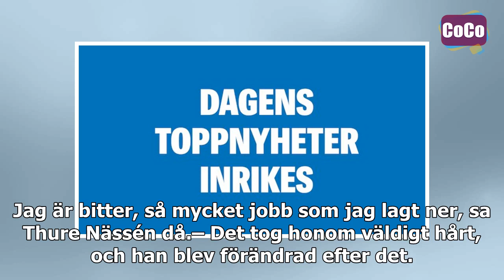Palmeutredaren Thure Nässén död – blev 83 år